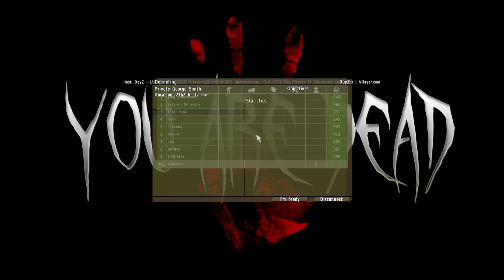DayZ Gameplay - E11 The AK 74M Doctor (Igor)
ImAnderZEL playing the popular ARMA 2 Mod DayZ.You nead to get Arma 2 and Arma2 Operation Arrowhead to play Day.
Dayz is a multiplayer zombie survival mod/game/social experiment that built around the
arma 2 engine.